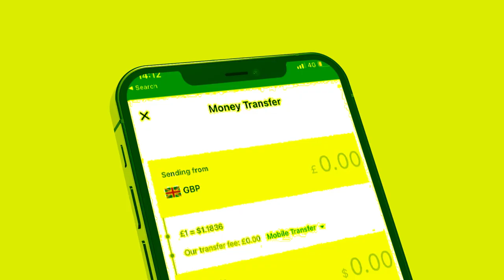Xog Shirka laascanood oo laysku fahmi waayey Qodobada kasoo baxaya? Garaadada oo laba dhinac noqday?